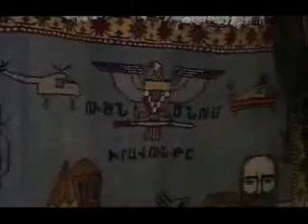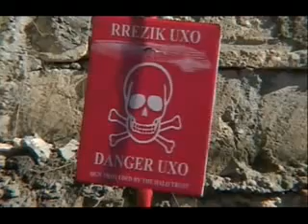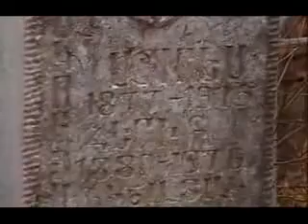Places That Dont Exist Nagorno Karabakh 3 of 4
Отдых в зоне риска - страны, которых нет. Нагорный Карабах